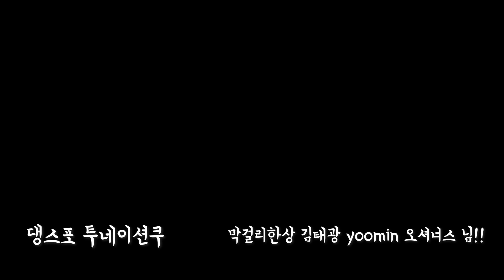시말서(사유: 업로드 태만/나태/유쪽이)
주주님들께 시말서를 올립니덜

[궁딩팡팡 주소]
로동복어 궁딩팡팡 후원하기 주소지롱

[투네이션]
Sang Min Lee 쁘락치 게웃겨ㅋㅋㅋㅋㅋㅋ선크림 좋죠? 어무니도 만족하셨다니 소녀 이리 행복하지 아니할수가 없습니다.
저도 완전 잘 쓰고 있어요 제가 진짜 썬크림 나그네였는데 정착했다니까요 요물템임 아주 나같어~ 어어~?
쁘락치이자 고객님의 용안에 한점 올려 드릴수 있어서 그것도 아주 뿌듯하군요. 암튼 등산도 다니고 아주 어 건실하네 쌍민띠?
암튼 전 여행다녀와서 고로나 걸려서 .. 헤헷 너무 아팠어요. 슨생님도 조심하세유 진짜 아프던데.. 흑,.,.
아 그리구 세탁기 ㅋㅋㅋㅋㅋㅋ 세탁기 증말 이번에 좀 어려웠어요. 다행히 누전은 없는 거 같은데 혹여나
조금이라도 전기뱀장어 느낌이 난다면 당장as부르도록 할게요 쁘락치 서윗해.. 서윗서윗..ㅎㅎㅎㅎㅎ

로동동무2호 동무님 저 고쳤어요! 고친거 쇼츠로 올렸어요! 그 뭔가가 빠진거 같은데 케이블타이로 고정하면 된다고
해서 그렇게 고정하니까 아주 잘 되더라구요 다행입니다ㅎ 이거 또 세탁기 출장비 들어서 청소하나마나 된거 아닌가 했는데
윽시 저는 다 해결을 했지요!! 등골이 오싹했으니 다시 따땃해졌답니다 ㅋㅋㅋㅋ

김태광 아구 태광님 저번에도 해주시고 이번에도 해주셔서 감사드려요 꼭 필요한데 쓰도록 할게요 감사합니다!!

응원해복어 오오 응복님 멤버쉽!! 우앙 ㅎㅎ 멤버쉽 좀 늘어서 전용 동영상 하나 제작해야겠어요 원래 계획은 없었는데 감사한 마음에
소수정예 감사 영상이라도 제작해보려구요 ㅋㅋㅋㅋㅋㅋㅋㅋㅋ 뭔가 너무 고맙자너~~헤헷 증말 감사해요 ㅎㅎ
세탁기 잘 생각해보시고 하세요! 근데 한번 해보면 두번은 쉬워요 공구 사야하는게 아까워서라도 또 하게 되더라구요
아무튼 응복님두 더위 조심하시구 역병도 조심하세요!!